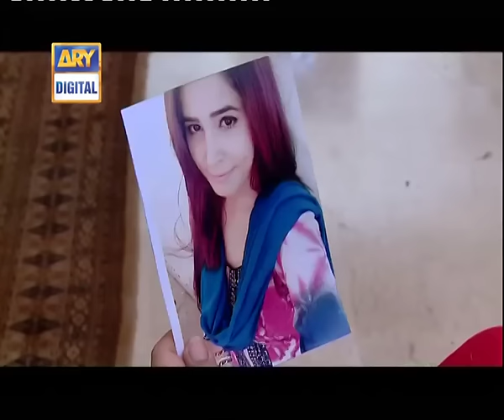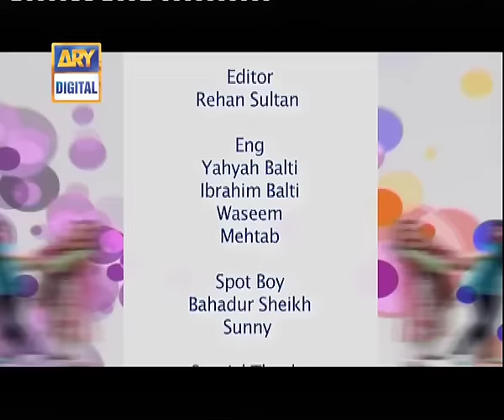Bulbulay Episode 407 - Nabeel - Ayesha Omar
Cast:

Nabeel
Ayesha Omar
Hina Dilpazeer
Mehmood Aslam